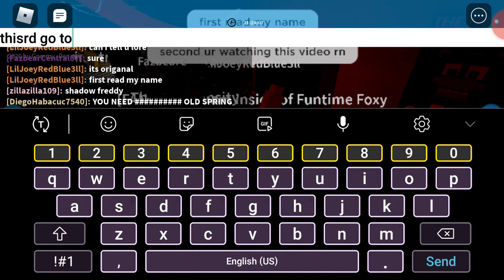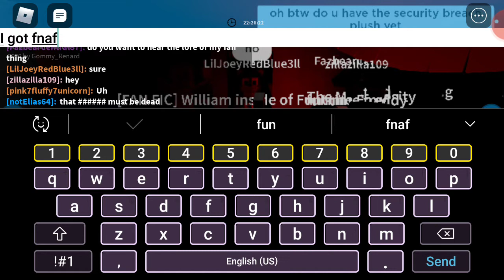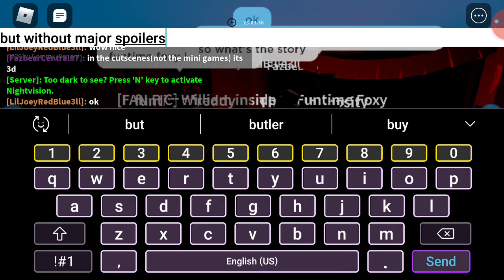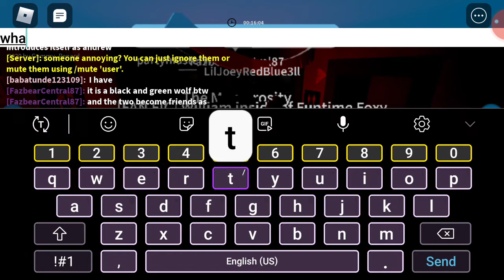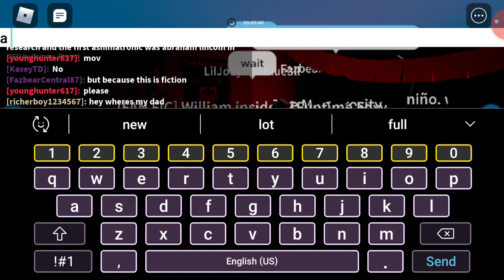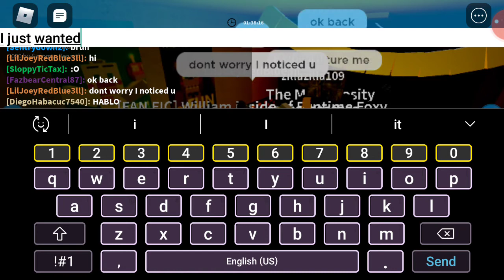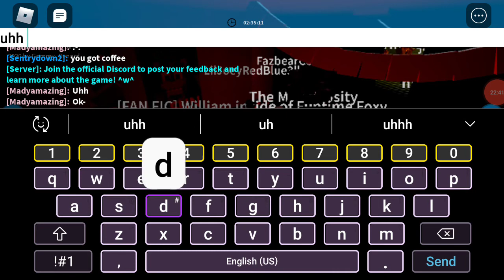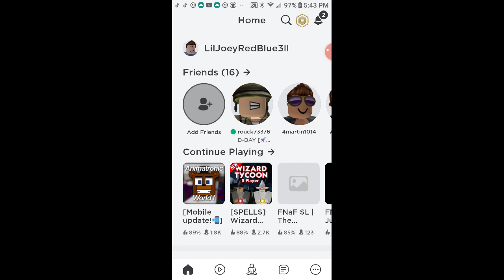Forgotten location LORE on ROBLOX!!!